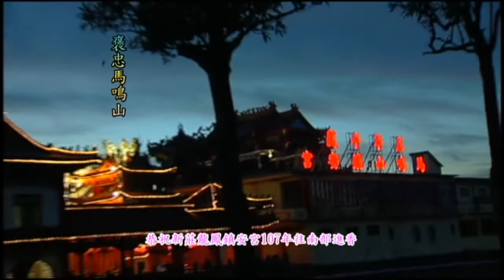新莊龍鳳鎮安宮 戊戌年 107年5月26.27日 南巡進香 第四站 雲林褒忠馬鳴山 (夜宿）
新莊龍鳳鎮安宮五年千歲（盧千歲)